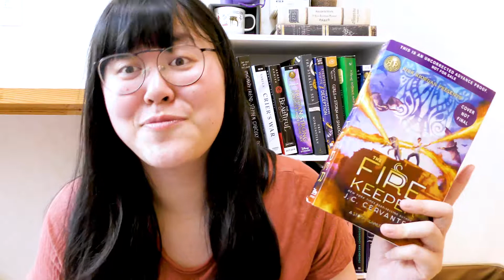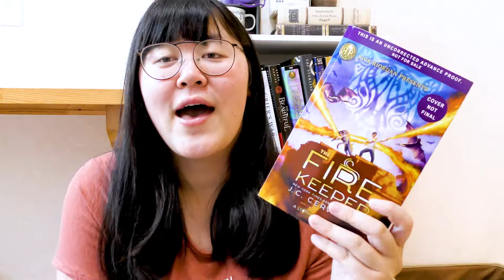The Fire Keeper by J.C. Cervantes | Talk, Thoughts & Feels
hello everyone,
here is my bookreview for thefirekeeper by j.c. cervantes! this is out on the 3rd of september.